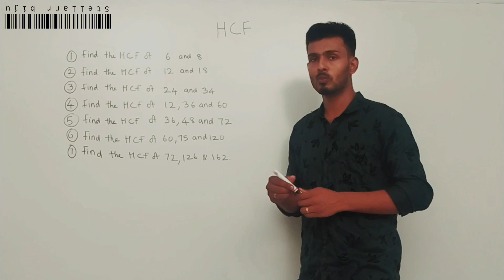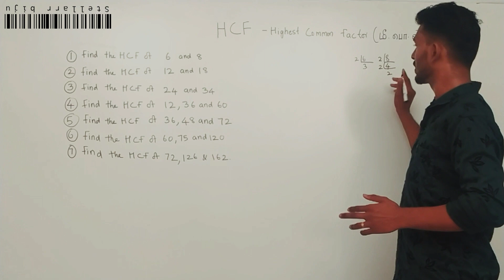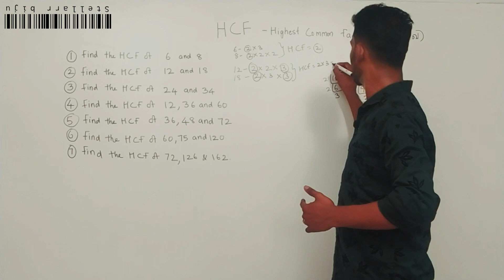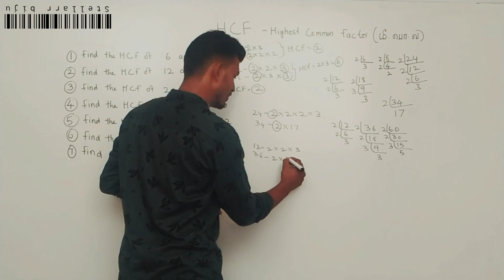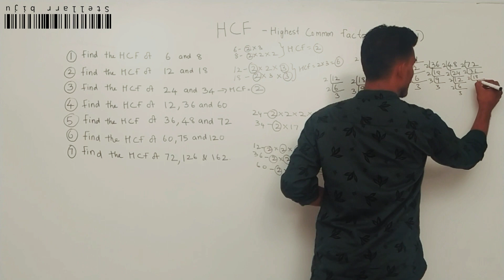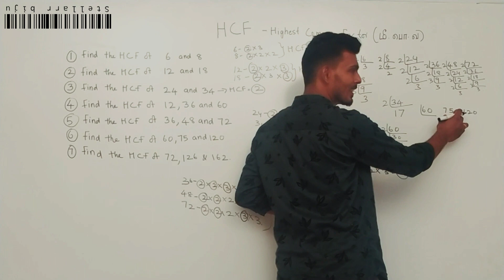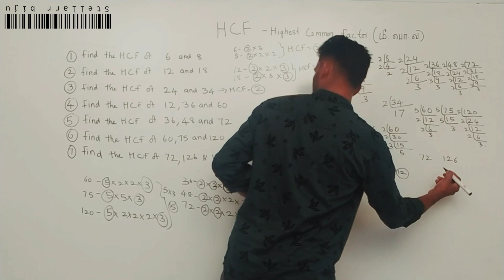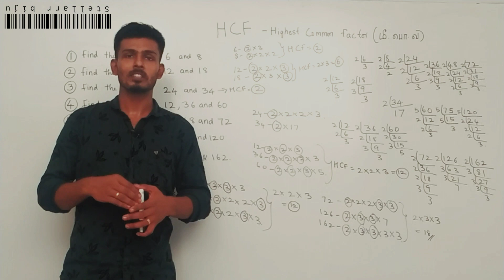INDIAN ARMY||AIRFORCE||TERRITORIAL ARMY||SSC GD||TNPSC||SSC CGL||UPSC||HCF Part 1 || Stellarrbiju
Hi friends,

in this video i will be sharing you some of the questions related to HCF that you need to try in order to get a grip on this topic.

This video will be dealing with all the simplification topics that can be asked in all competitive exams including Indian Army , Airforce, SSC GD, TNPSC, SSC CGL, Territorial Army and UPSC

Hope you learned something out of this video